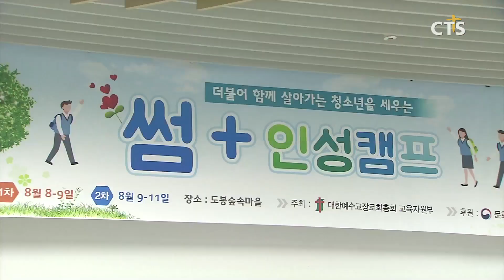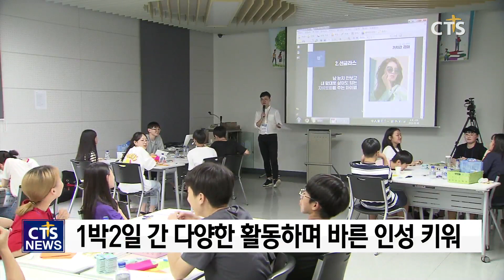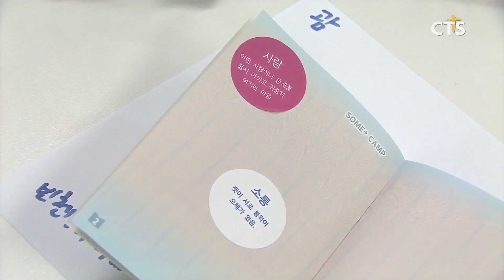청소년인성캠프 ‘썸+’ (김인애) l CTS뉴스, 기독교뉴스, 교계뉴스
앵커: 여름방학을 맞아 청소년들을 위한 인성교육캠프인 ‘썸 플러스’가 진행되고 있습니다.

앵커: 학생들은 다양한 활동을 통해 자신의 자아를 찾고, 더불어 함께 사는 방법을 배웠는데요. 김인애 기잡니다.

조별로 모인 학생들이 재미난 술래잡기 게임에 한창입니다. 서먹함도 잠시, 오늘 처음 만난 학생들은 놀이를 통해 서로를 알아갑니다.

INT 박정민 (고1) / 양지문교회

이어, 나의 이름표를 만드는 시간. 내가 좋아하는 음식, 죽기 전에 꼭 가고 싶은 여행지, 제일 좋아하는 말과 듣기 싫은 말 등 자기 자신에 대해서도 재발견합니다.

INT 임동욱 (중3) / 일산소망교회

여름방학을 맞은 중고등학생들을 위한 인성캠프 '썸플러스'가 열렸습니다.
대한예수교장로회 통합총회 교육자원부가 주최하고 문화체육관광부의 지원으로 열린 인성캠프는 학교폭력과 왕따, 미디어중독, 우울증 등의 문제로 힘들어 하는 청소년들에게 나의 가치를 발견하게 하고, 좋은 친구와 함께 아름다운 세상을 만드는 경험을 제공하고자 마련됐습니다.

INT 김치성 총무 / 대한예수교장로회(통합) 교육자원부

올해로 3회째인 인성캠프의 컨셉은 여행. 1박 2일 동안 학생들은 인성강의, 너와 나의 상호탐색, 가치관 달란트경매, 조별미션, 썸 플러스 빌리지 만들기 등 다양한 프로그램을 통해 사랑, 소통, 협동, 희망 등의 10가지 인성을 배웠습니다.

INT 김시은 (고1) / 양지문교회

인성캠프 ‘썸 플러스’는 자칫 지루할 수도 있는 인성교육을 놀이로 접근하면서 청소년들에게 즐거운 배움의 장이 되고 있습니다. CTS뉴스 김인애입니다.